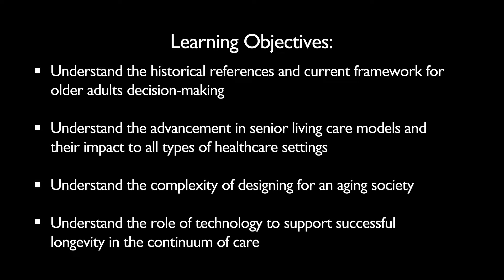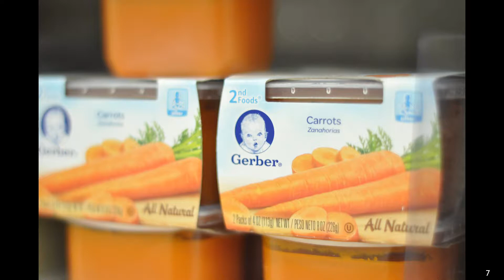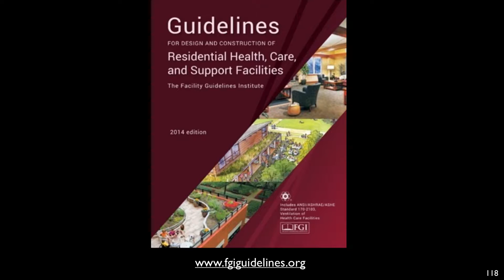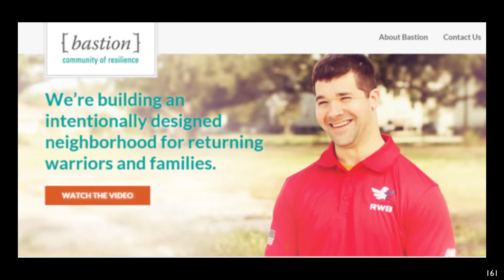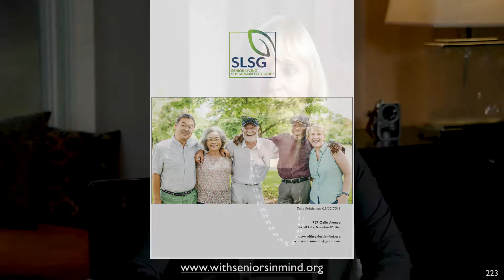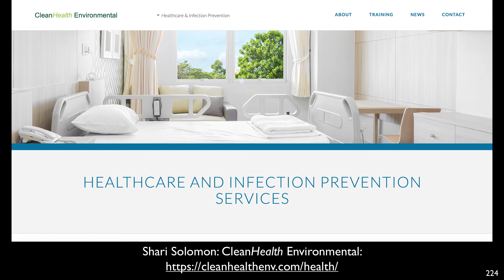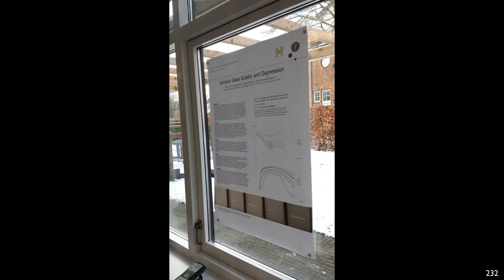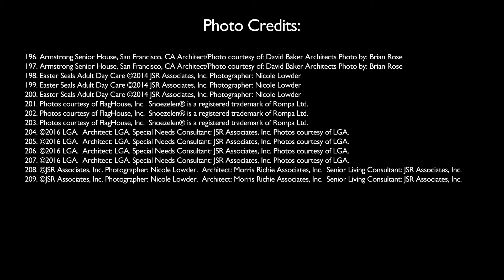A Day in the Life of Joe: Volume II, Inspirational Joe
Updated program from Millennial Joe to Inspirational Joe to address design and care at the age of 62 and subsequently at the age of 80 years old. This video was completed to update and review the changes in technology, housing, services, and care for older adults and their anticipated expectations over an 18-year period of time. The program is intended to be a primer for those interested in understanding the design ramifications of aging and the opportunity to be involved in the trend of person-centered care and innovative care models.